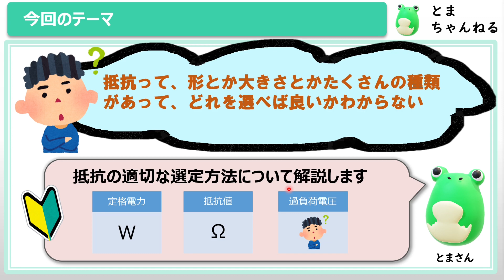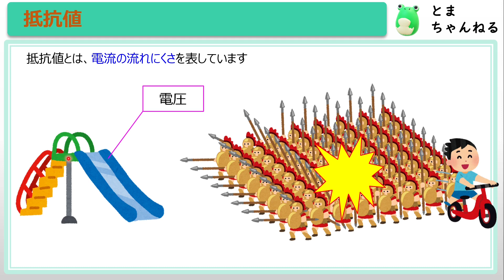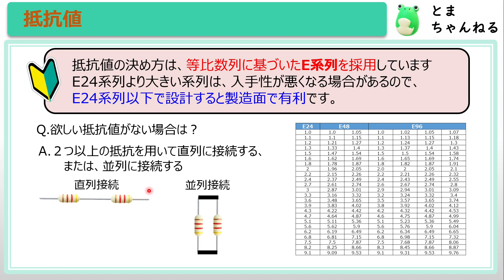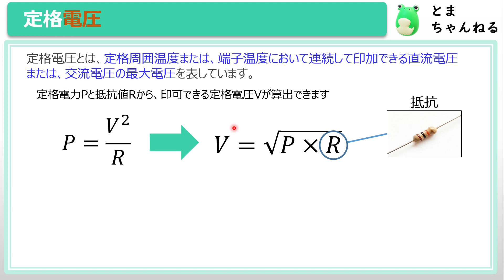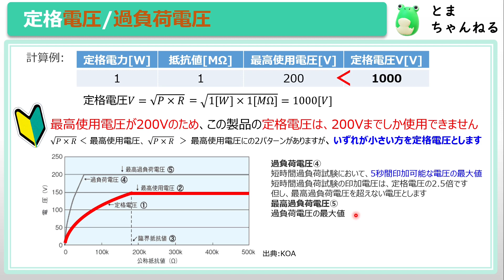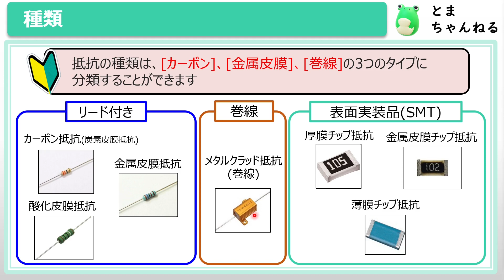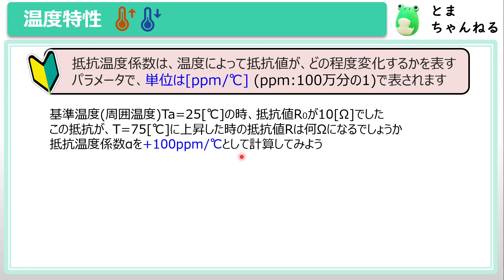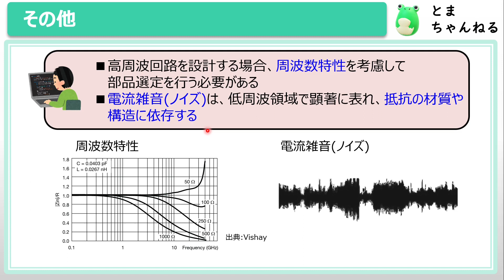抵抗の適切な選定方法、本当に大丈夫？【初心者】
抵抗の適切な選定方法について解説しています。
抵抗は、電子回路では欠かせない部品です。
いろんな回路、いろんなところで使われているので、ぜひ、抵抗の選定方法について
しっかりと覚えておきましょう。

概要
0:00オープニング
0:23今回のテーマ
0:51解説の順番
1:11抵抗値
4:52定格電力
6:17定格電圧
7:25定格電圧/過負荷電圧
9:37形状とサイズ
10:48種類
12:31温度特性
14:44その他

◇関連動画
★【中級】コンデンサは、電気を蓄えるだけじゃない/NanoVNAでコンデンサ特性評価

★プロは知っているコンデンサの種類と特徴/用途に応じて使い分けよう！
★【高周波・無線】12分で理解できる！NanoVNAでインピーダンスマッチングの基本
★100均アイテムでだけでAMラジオを作ってみたよ。４分で短いから見てね

▼どんなチャンネル？
現役エンジニアによる解説動画
電気電子工学に関連する技術解説、エンジニアの働き方、🏫学校で
学んだ事が社会でどう活かされているのかなどの動画を作っていきます(^^)!
▼次回
未定　抵抗の使い方と計算方法　*ﾟ▽ﾟ)ﾉ
高校物理：V =I × R
高校数学：
化学：